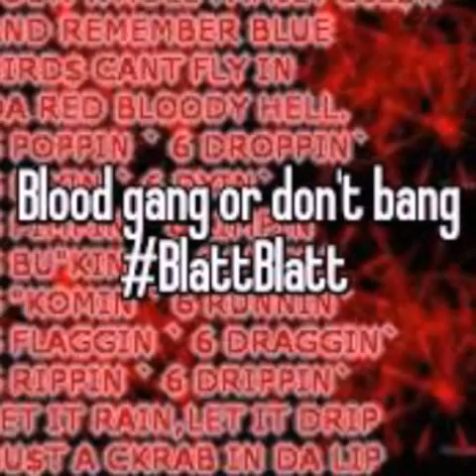Big Bloods(Harpershit) Harperside L &Harperside Shakey 48213 $hit